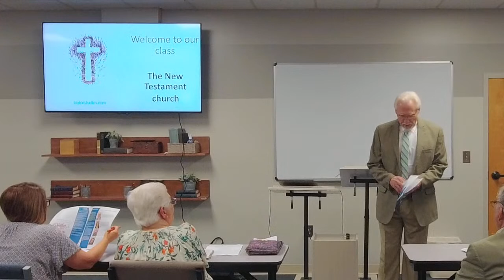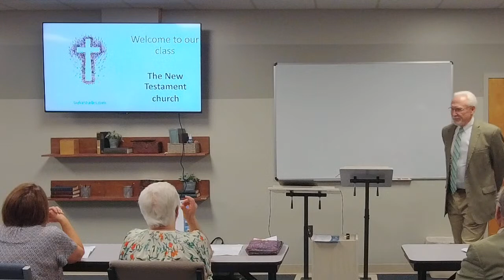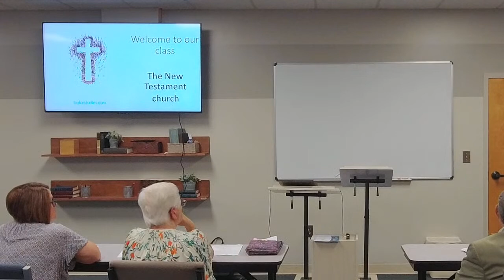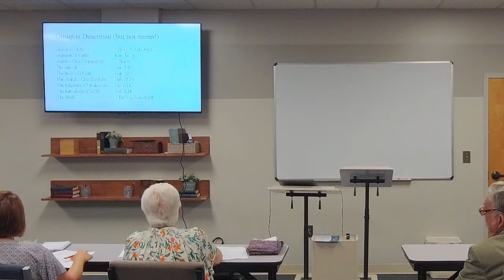The New Testament Church: Can It be Found Today? 5-14-23